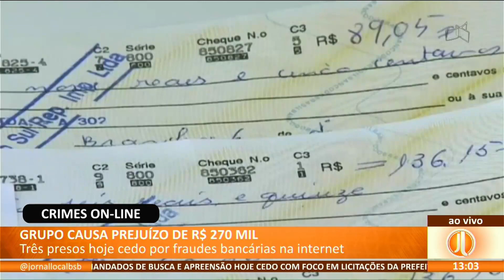JL - Grupo causa prejuízo de R$ 270 mil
22/11 - Três presos hoje cedo por fraudes bancárias na internet.